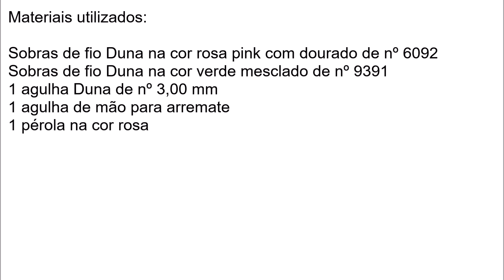Flor serena em crochê para aplicação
Passo à passo completo flor serena em crochê para aplicação, vamos enfeitar os nossos trabalhos?

Lista de materiais:
Sobras de fio Duna na cor rosa pink com dourado de nº 6092
Sobras de fio Duna na cor verde mesclado de nº 9391
1 agulha Duna de nº 3,00 mm
1 agulha de mão para arremate
1 pérola na cor rosa

Estamos procurando melhorar  a cada dia para oferecer à você um conteúdo de melhor qualidade